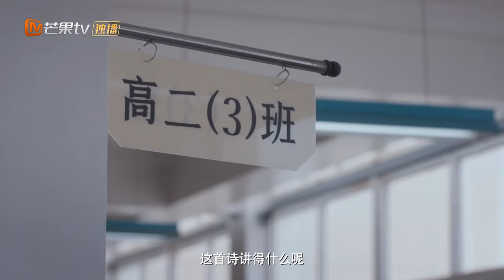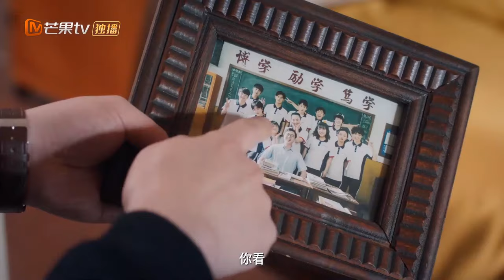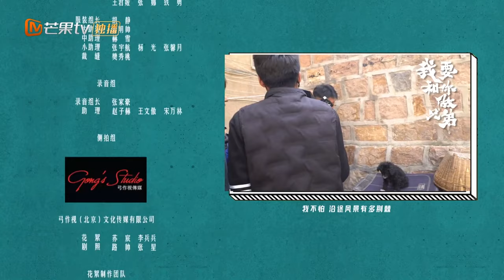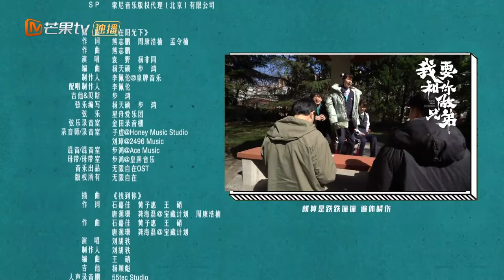【ENG SUB】《我要和你做兄弟 I Want To Be Brothers With You》第7集 高阳一门心思去北京【芒果TV青春剧场】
叛逆少年与寡言学霸“养成系兄弟”间鸡飞狗跳的故事。

剧情简介：
该剧讲述了叛逆少年高阳和寡言学霸叶晓文机缘巧合下成为“养成系兄弟”，从而展开了一段鸡飞狗跳的温暖治愈故事。

导演: 田宇
主演: 辛云来、陈宥维、芦芳生、赵昭仪、刘津言、杨译凯、李澳
类型: 校园、青春、亲情、喜剧
制片国家/地区: 中国大陆
语言: 汉语普通话
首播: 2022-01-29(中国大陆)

Chapter章节
00:00 加入会员抢先看！
01:35 The opening
36:08 Ending song